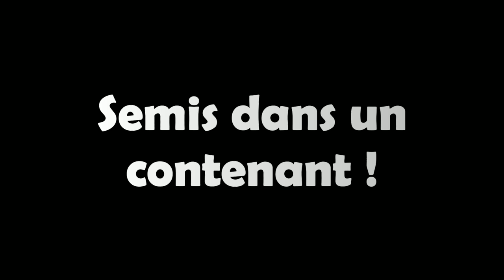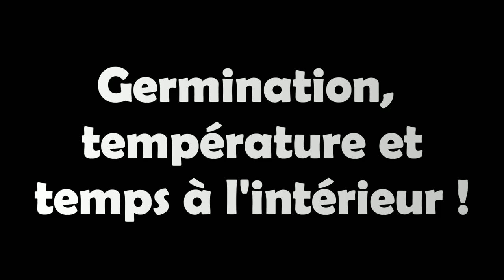Québec | Laitue | Mes MEILLEURS conseils pour bien réussir ses semis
Je vous présente aujourd’hui mes petits secrets pour bien réussir vos semis de laitues. Différentes méthodes pour vous donner la chance de choisir selon vos quantités. Je vous partage aussi les informations importantes pour la germination, la température et le temps passé à l’intérieur.